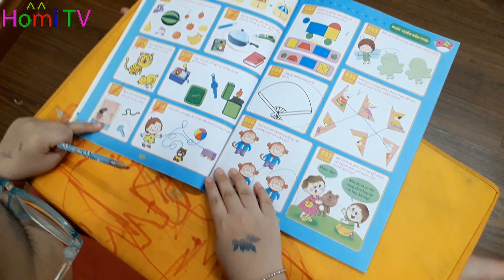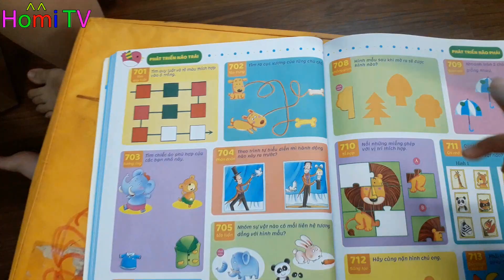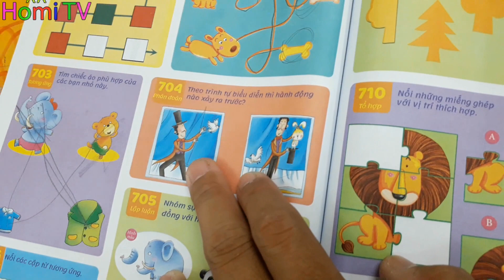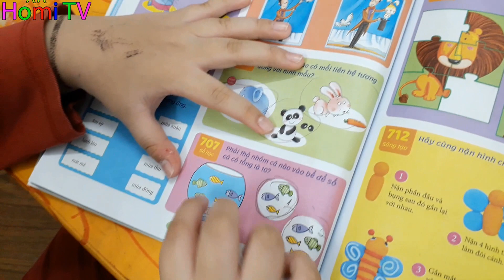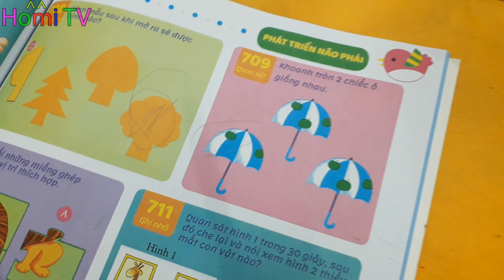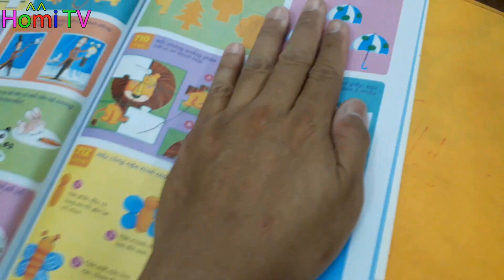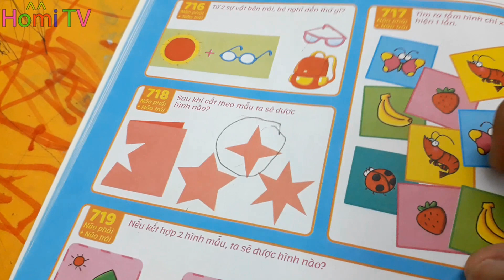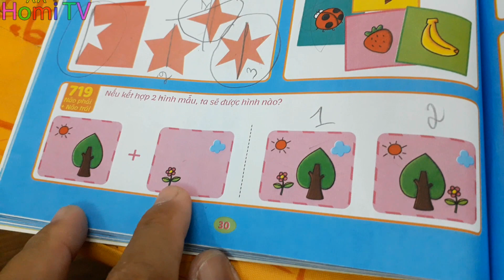Bé Giải Sách Câu Đố - Giúp Bé Thông Minh , Sáng Tạo ❤ Homi ToysReview TV ❤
Trong phần này , bé Homi sẽ giải câu đố để giúp bé sáng tạo , thông minh hơn . Homi rất thích cuốn sách này , giúp bé tăng độ nhạy trong nhiều hình ảnh khó .giúp bé tự tin hơn .
Kênh Homi ToysReview TV :
- là kênh đăng các kỉ niệm giữa bé và gia đình
- chia sẽ những bí quyết về bé yêu.
- Thấy hay hoặc vui thì cho mình xin 1 Like và 1 Subs nhé .
Tks các bạn nhiều.
 ☞ Please Don 't Reup . Tks So Much.